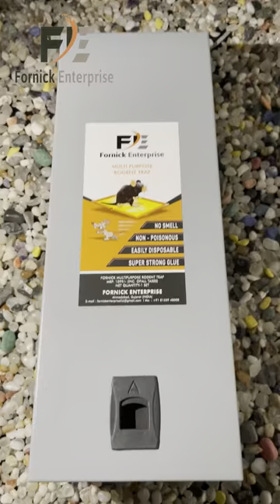Rodent Bait Station Mouse Trap Roda Box Rat Bait Station With Glue Pad Grey Powder Coated Mild Steel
Amazon

Advanced rat control product

Re-usable product
Rodent Bait Box is a device that catches rodent and get it glued with the glue pad kept inside. This is a double entry metallic box with safety lockable lead to prevent any manual touch as well as keep the glue pad safe and secure. To get the best result keep it near doors and crevices. Very easy to replace glue pad by opening top lead by sliding the lock. Ground and wall fixing arrangement is also provided with the box.
This rodent box used with Mouse glue trap and rat catcher which is one of the wonderful tool to get rid of mouse as it more looks like surface of ordinary carton and box thus this easly traps mouses/rats. This rodent is made of iron and strong build.